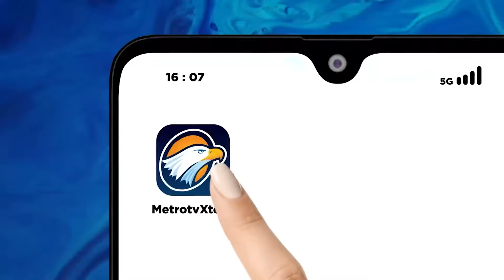Hari Relawan Internasional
METRO TV -  Dalam upaya memperkuat squad relawan di Indonesia, Kota Bogor menjadi tuan rumah hari relawan internasional, yang diikuti oleh ratusan relawan, dari berbagai lembaga dan komunitas di seluruh negeri. Acara ini tidak hanya menjadi ajang pertemuan, tetapi juga menghadirkan pameran alat utama sistem pertahanan atau alutsista bencana.